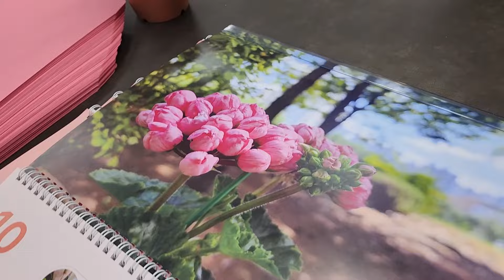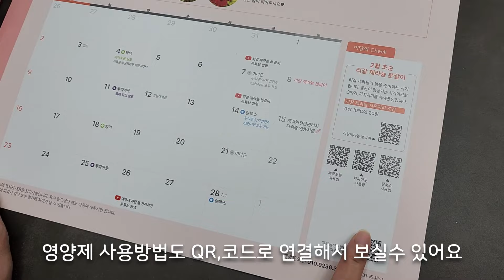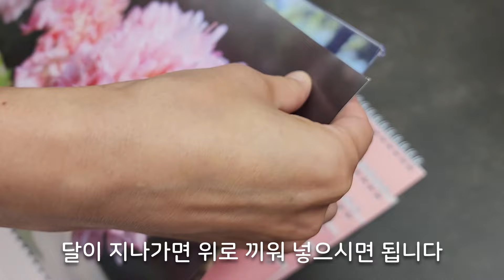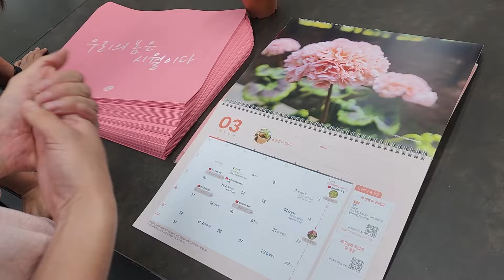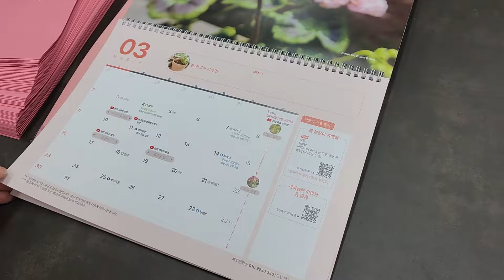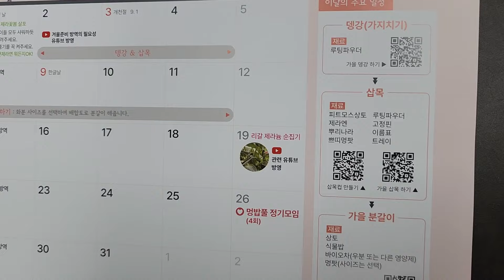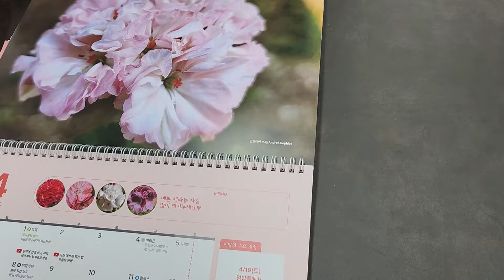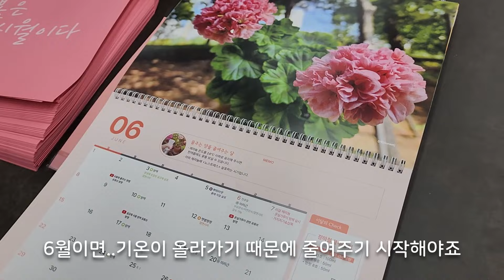멍밥풀, 2025 제라늄달력 출시!!!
분갈이용품 구입
구입방법1. 문자주문
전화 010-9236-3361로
'달력 구입 원해요'라고 문자주세요.
실장님이 전화드립니다.

구입방법2.밴드가입후 구입
다양한 혜택과 이야기가 있는 멍밥풀 밴드가입 후 주문하셔도 됩니다!!!